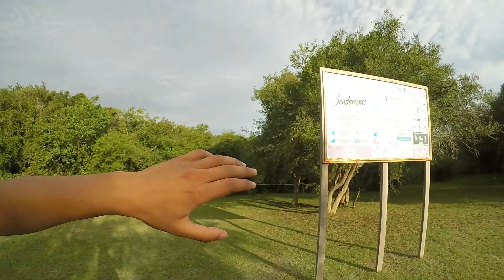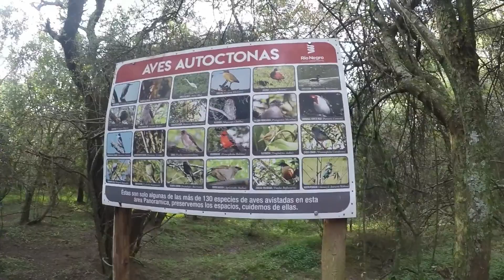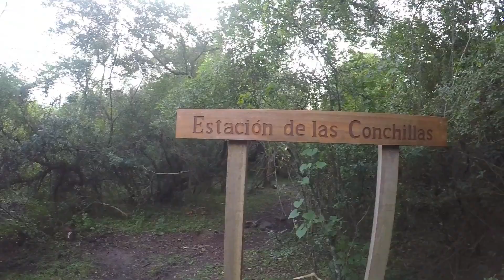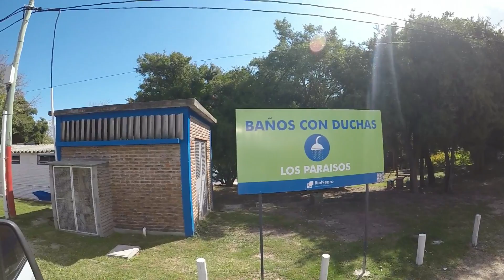ASÍ ES FRAY BENTOS Y EL BALNEARIO LAS CAÑAS URUGUAY | 3DIAZVIAJANDO